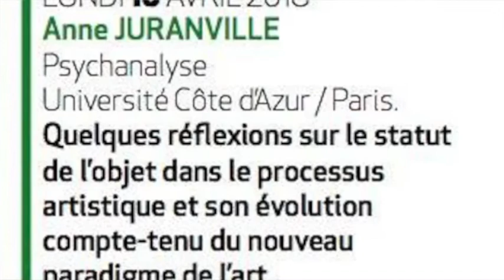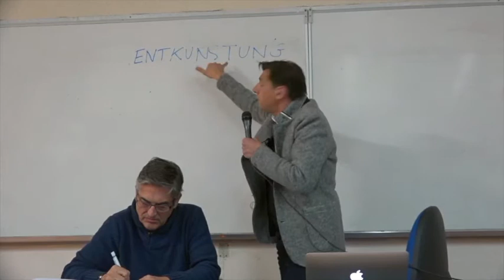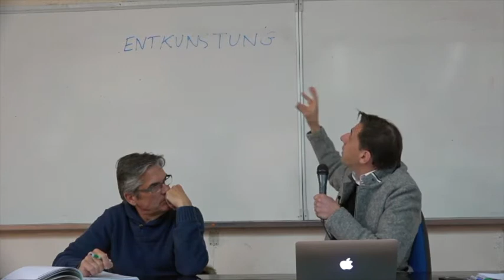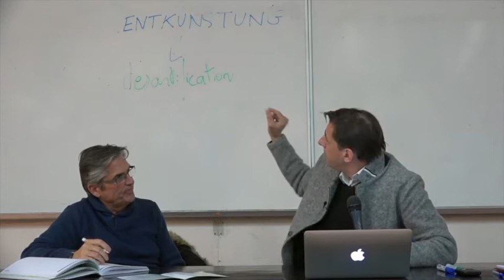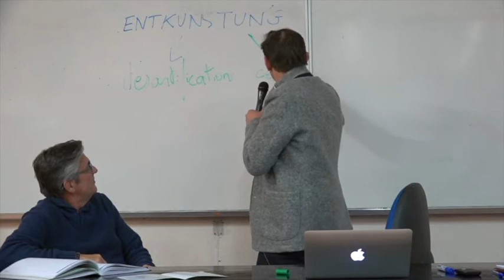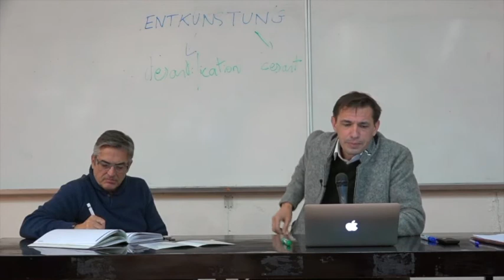Frederic Vinot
La conférence de Frédéric Vinot, Maître de Conférences HDR à l'Université Nice Sophia-Antipolis et psychanalyste sur le thème :
« Peut-on parler de médiations thérapeutiques par le… désart ? »